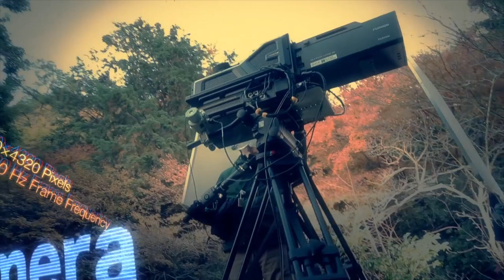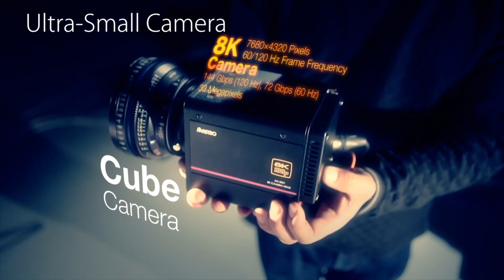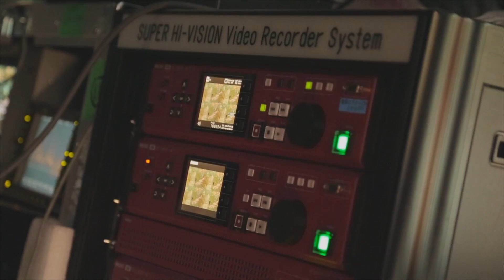Il trailer NHK per il Super Hi-Vision 8K - DDAY.it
Con questo trailer l'avanzatissima emittente giapponese NHK promuove il Super Hi-Vision, lo standard video che va ben oltre il 4K e addirittura arriva a 8K, 4 volte l'Ultra HD. Ovviamente questo video NON è in 8K